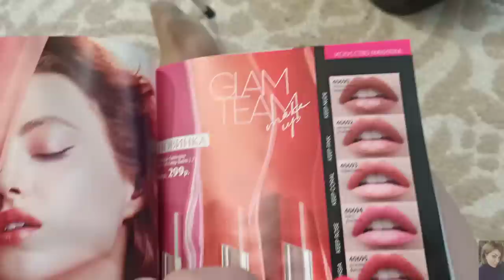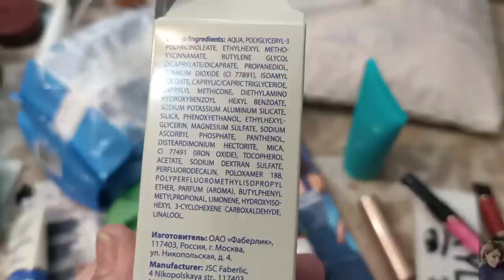❤️ FABERLIC ШИКАРНЫЙ ЗАКАЗ ПО 6 КАТАЛОГУ НА 50 БАЛЛОВ!!! НОВИНКИ!!!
ВСЕМ ПРИВЕТ!!
В этом видео я покажу вам свой заказ в компании ФАБЕРЛИК по 6 каталогу! Заказ вышел на 50 баллов, всё самое нужное и необходимое! Раздвижная полка для холодильника, тренажёр для бедер и рук, маска botanica, маска biomica, крем с моментальным осветляющих эффектом, дом фаберлик, помада-бальзам для губ keep balm, свотчи, очки селена и многое другое.